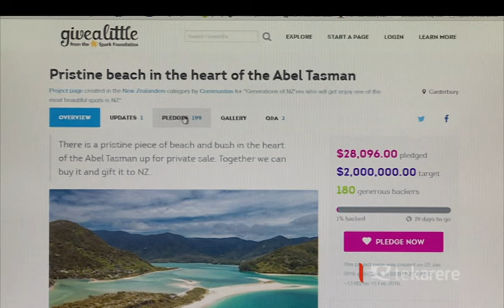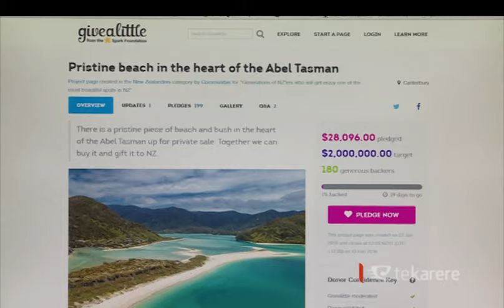Te Tauihu iwi support a national campaign that bought one of its beaches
Te Tauihu mana whenua support the purchase of Awaroa. Last night Duane Major made the bid for New Zealand to buy the beach. The bid was successful after pledges reached over $2 million. Ngāti Rārua and Te Ātiawa are looking to establish a relationship with DoC to manage the land moving forward.